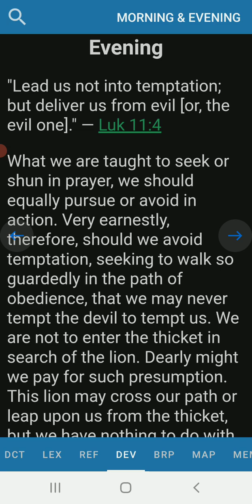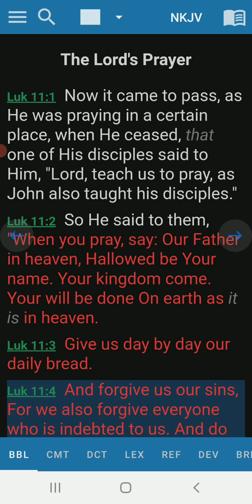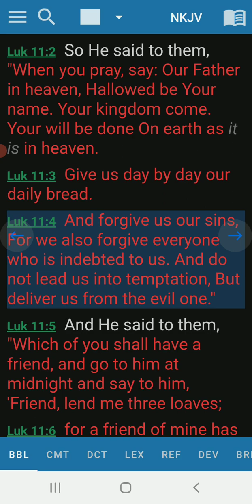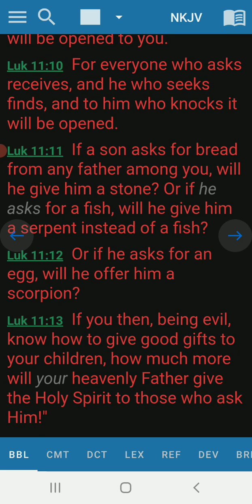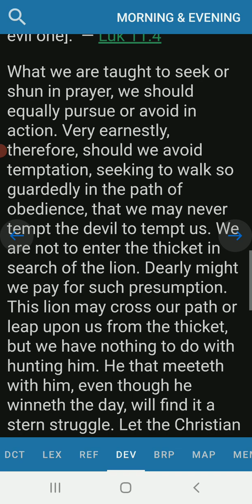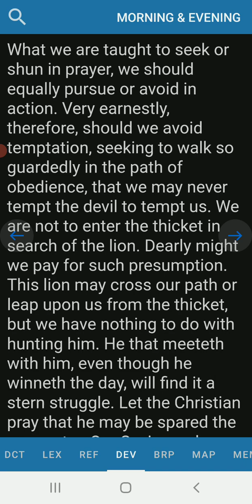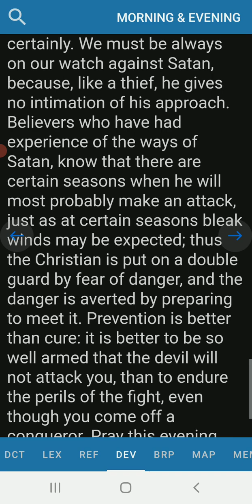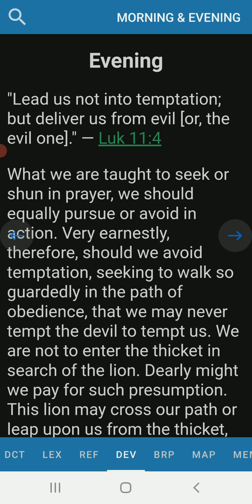Evening Devotion Luke 11:4